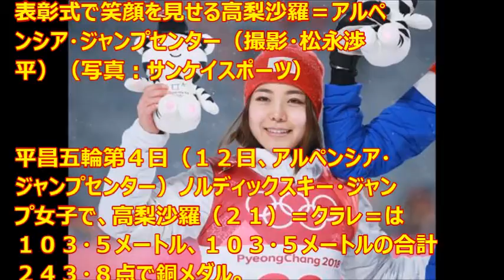【おめでとう！！！】高梨沙羅、涙の銅「まだ自分は金メダルを取る器ではないことがわかった」 GOSSIP速報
・スキージャンプ銅メダルの高梨沙羅選手にインタビュー！(ZIP!)2月13日

高梨沙羅
高梨沙羅 車
高梨沙羅 ベンツ
高梨沙羅 年収
高梨沙羅 スポンサー
高梨沙羅 成績
高梨沙羅 大学
高梨沙羅 資生堂
高梨沙羅 速報
高梨沙羅 cm